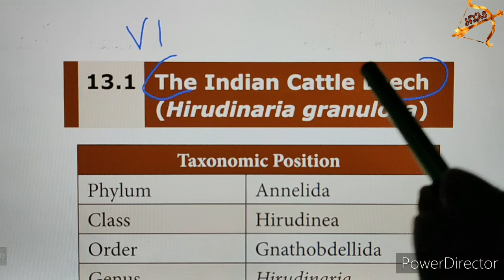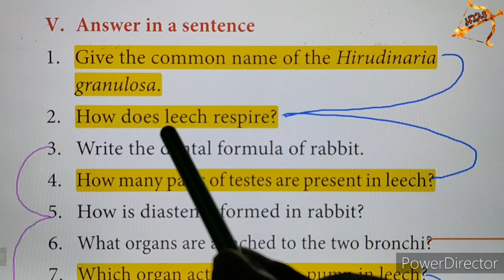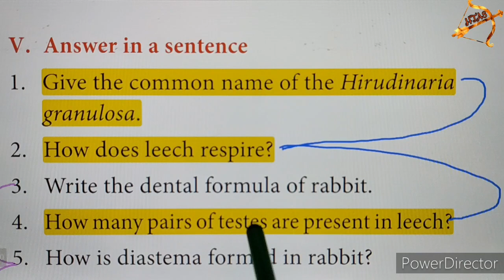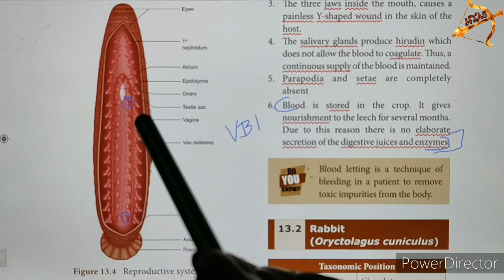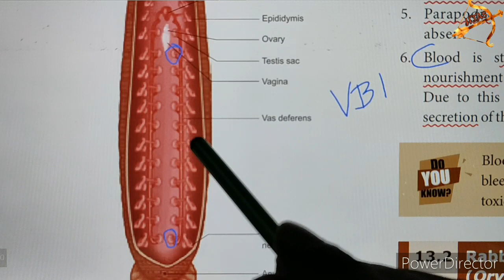10th SCIENCE BIOLOGY Unit 13 Very Short ans part 1 Qn.1,2,4 Leech Structural Organisation of Animals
10th SCIENCE BIOLOGY Unit 13 Very Short answer part 1 Qn.1,2,4 Leech Structural Organisation of Animals tamil
13 Structural Organisation of Animals

V. Answer in a sentence
1. Give the common name of the Hirudinaria granulosa.
2. How does leech respire?
4. How many pairs of testes are present in leech?